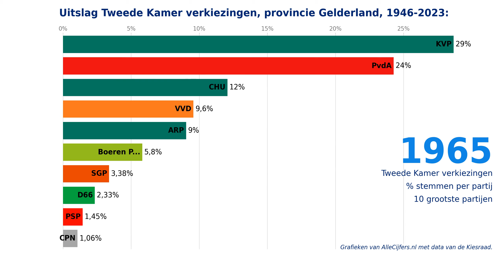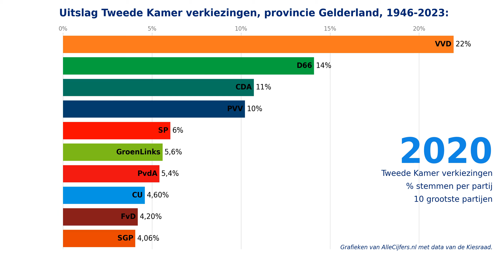Verkiezingen voor de Tweede Kamer, uitslagen 1946-2023 voor de provincie Gelderland.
Welke politieke partijen zijn in de provincie Gelderland het populairst? Bekijk hier de verkiezingsuitslagen voor de provincie Gelderland van de Tweede Kamer verkiezingen in de periode van 1946 tot en met 2023. Met cijfers en grafieken over 24 verkiezingen samengevoegd tot 1 video-animatie!

Hoeveel stemmen kregen politieke partijen als de PVV, Partij van de Arbeid / GroenLinks, de VVD, NSC, de BBB, D66, het CDA, de SP, de Christen Unie, JA21, Forum voor Democratie, Volt, DENK en de Partij voor de Dieren in de afgelopen verkiezingen voor de Tweede Kamer van de stemmers in de provincie Gelderland? Bekijk deze video-animatie waarin de grootste partijen voor de opeenvolgende landelijke verkiezingen voor de Tweede Kamer in duidelijke grafieken getoond worden! Met de verkiezingsuitslagen voor de provincie Gelderland voor de periode van 1946 tot en met 2023.

Kijk op voor nog veel meer cijfers en grafieken over de verkiezingen in de provincie Gelderland. Deze pagina toont alle uitslagen van de verkiezingen voor de Tweede Kamer, de Provinciale Staten, het Europees parlement, het Waterschap en de gemeenteraad!

Download alle data over de verkiezingen per gemeente samen met heel veel andere statistieken in diverse Excel documenten via de website van OpenInfo, zie